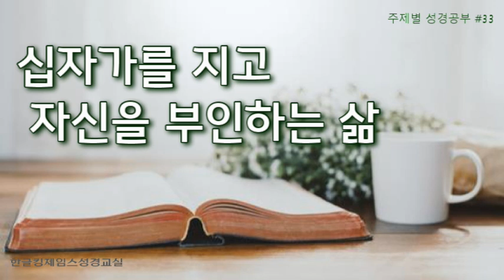[주제별 성경공부] #33. 십자가의 거침: 십자가를 지고 자신을 부인하는 삶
전화 상담은 월, 화 가능합니다.

주제별 성경공부
#33. 십자가의 거침 /십자가를 지고 자신을 부인하는 삶

1. 십자가의 거침

2. 박해

후원계좌
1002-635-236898